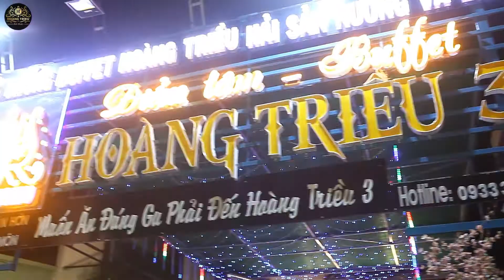HỆ THỐNG BUFFET HOÀNG TRIỀU - Buffet Hải Sản Lẩu Nướng Ngon Hóc Môn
Địa điểm ăn uống.net.vn
HỆ THỐNG BUFFET HOÀNG TRIỀU - BUFFET VUA

1. Buffet Vua - Số 9 Nguyễn Đình Huân, Thị Trấn Củ Chi - DT: 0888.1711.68

Giá Vé: 119k/vé - Trẻ em 69k/vé ~ Thứ 7 - CN 139k/vé

2. Buffet Hoàng Triều - E1/G1 Thới Hòa, Vĩnh Lộc A, Bình Chánh - DT: 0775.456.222

Giá Vé: 139k/vé - Trẻ em 89k/vé ~ Thứ 7 - CN 159k/vé

3. Buffet Hoàng Triều 3 - 123A2 Phan Văn Hớn, Bà Điểm, Hóc Môn - DT: 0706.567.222